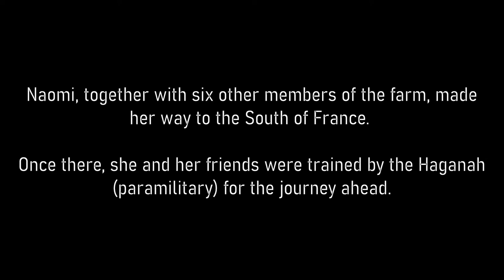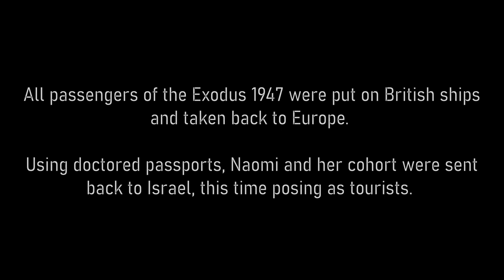Naomi Pope: The Exodus 1947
A video featuring Sephardi Voices UK interviewee Naomi Pope, made for the event, 'Turning Back the Ship', in conjunction with Jewish Renaissance and the Lyons Learning Project.